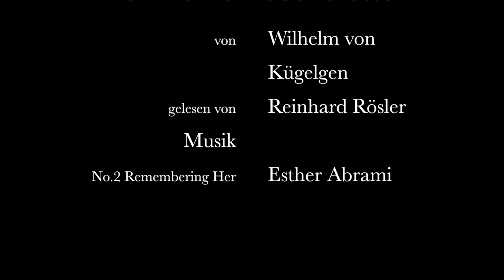Wilhelm von Kügelgen: Der kleine Lebensretter